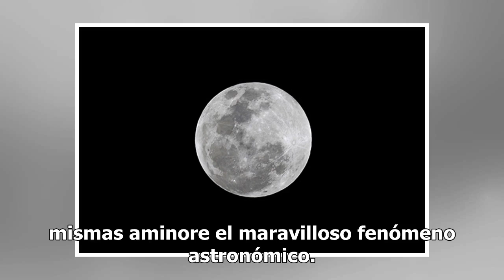Este martes llegará la Súper Luna más brillante del 2019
Este martes el cielo nocturno se engalanará con la presencia de la súper Luna, la mayor Luna llena del 2019 y la última del invierno, que se ubicará a 356 mil 846 kilómetros. Doble Vía A esta Luna llena se le conoce como “nieve” por producirse en un periodo de grandes nevadas en el hemisferio norte,...